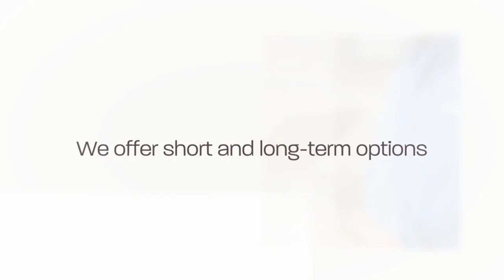Mesa Moving and Storage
When you need a moving expert to make the process smooth, Mesa Moving and Storage has the experienced team you need. Located in Whitefish, MT, our dedicated, full-service moving and storage company can help businesses and homeowners alike for any size moving project you have in your future. Our teams are highly trained to handle interstate, intrastate, and local moves regardless of size. We pride ourselves on our ability to go above and beyond for each client, and Mesa Moving and Storage has been offering the same great moving help in Whitefish and Kalispell since 1933. As one of the largest United Van Lines’ agents in the Western United States, we are even an accredited mover for international moving and storage. Ready to learn more?

5020 US Highway 93 S Whitefish, MT 59937